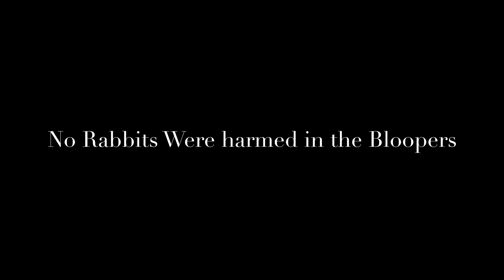Rabbit Hopping 2017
Hey you Guys! Just a quick video about how my 2nd day went of 2017, Hope you enjoy it!

Try Everything: Shakira